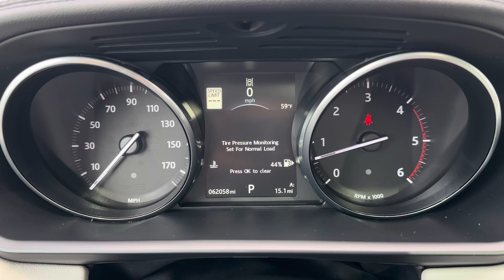2016 Land Rover Range Rover Sport V6 Diesel HSE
2016 Land Rover Range Rover Sport V6 Diesel HSE